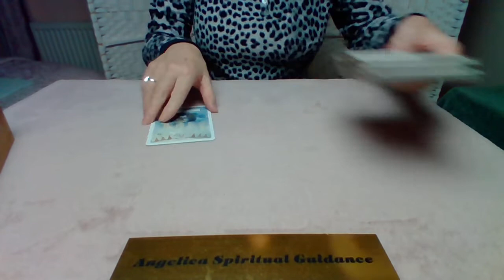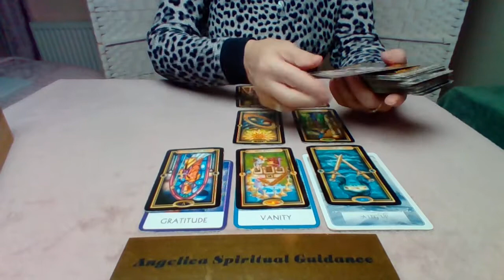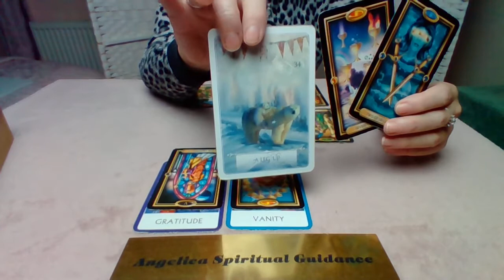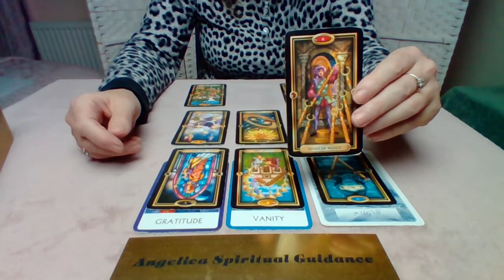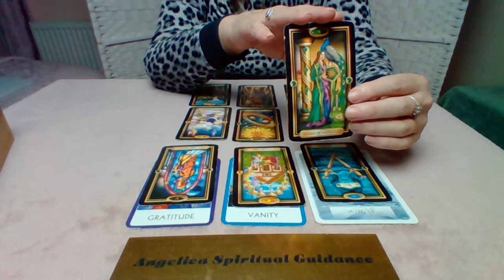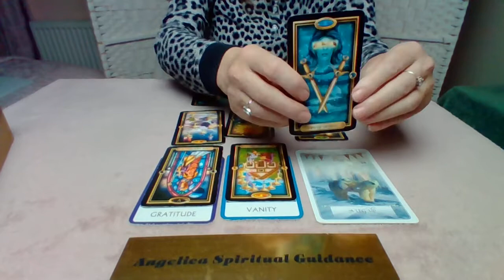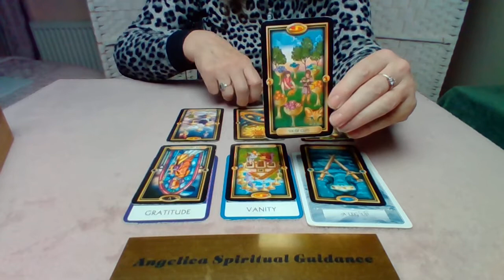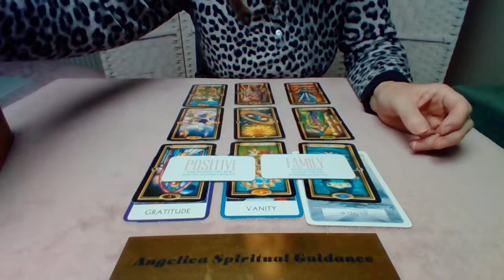Libra 6th-12th Dec 2021 - The Universe Will Give You A Leg Up On Your Road To Happiness !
I hope you enjoy this December Spirit Message for Libra.